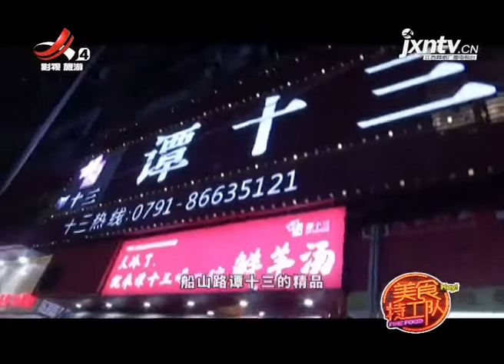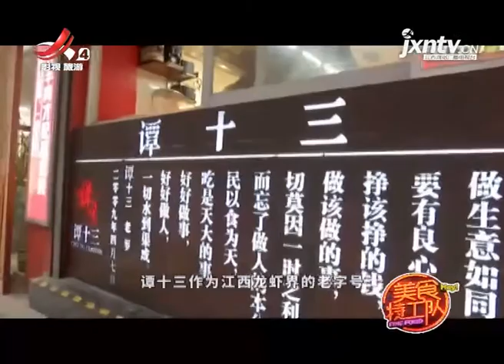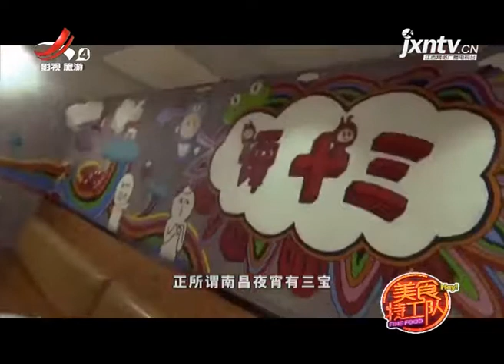《美食特工队》20210416 谭十三 澳洲小青龙